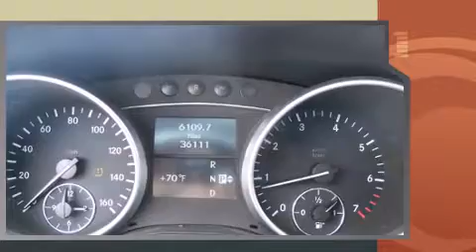2009 Mercedes-Benz M-Class ML350 4MATIC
Mercedes-Benz of Monterey

The 2009 Mercedes-Benz M-Class. With less than 40,000 miles on the odometer, this 4 door sport utility vehicle prioritizes comfort, safety and convenience. A 3.5 liter V-6 engine pairs with a sophisticated 7 speed automatic transmission, providing a smooth and predictable driving experience. Four wheel drive allows you to go places you've only imagined. Mercedes-Benz infused the interior with top shelf amenities, such as: a tachometer, power front seats, a built-in garage door transmitter, power moon roof, skid plates, cruise control, and a split folding rear seat. Mercedes-Benz ensures the safety and security of its passengers with equipment such as: dual front impact airbags with occupant sensing airbag, front and rear SIDE impact airbags, traction control, brake assist, anti-whiplash front head restraints, a panic alarm, an emergency communication system, and 4 wheel disc brakes with ABS. With electronic stability control supplementing mechanical systems, you'll maintain precise command of the roadway. Our sales reps are extremely helpful & knowledgeable. They'll work with you to find the right vehicle at a price you can afford. Stop in and take a test drive!